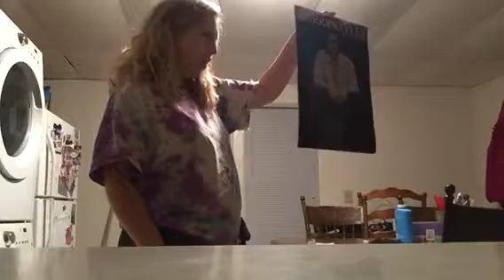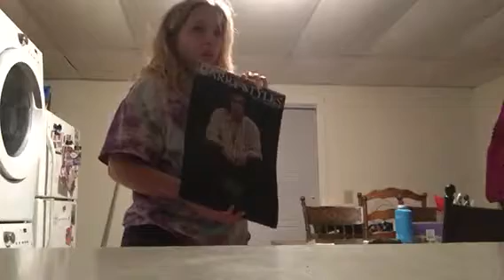Going to bed I got this hairstyles calendar from my best friend